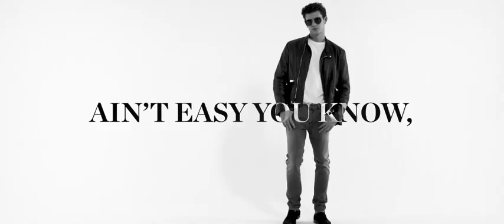Liu Jo Uomo Fall 2019 Campaign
Model Xavier Serrano stars in Liu Jo Uomo's fall-winter 2019 campaign.